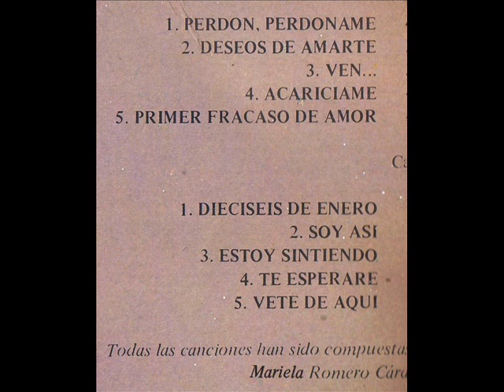01-Mariela - Perdón, perdóname (1980)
Con este primer LP del año 1980 se presentaba la cantante de Cádiz Mariela Romero Cárdenas. Este primer tema que abría el disco llevó por título "Perdón, perdóname" y al igual que el resto del Lp estaba compuesto por ella.

Pienso que es un muy buen trabajo el realizado, tanto de música como de letras. Baladas románticas que ya, en sus posteriores Lp's, no guardaron la misma línea que en este. Para mi este es su mejor trabajo.